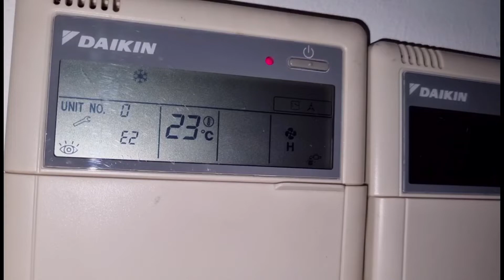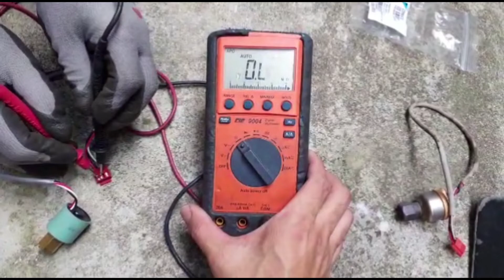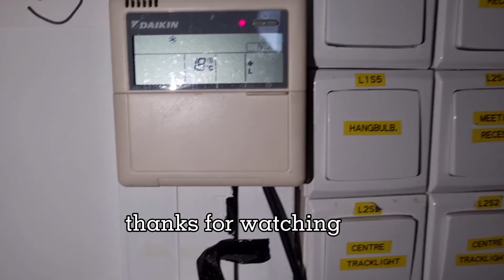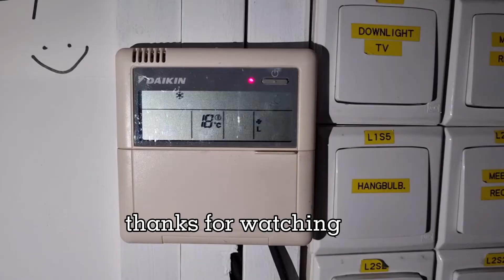How to rectify error code E2 Daikin VRV 3 air conditioner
Brand : Daikin VRV 3
model : RXQ16PAY13
ERROR CODE: E2
Multi Outdoor Unit (3 condensing unit)

Description of Fault
1)Master outdoor unit Earth Leakage Detection.

Detail of Fault
1)This fault is stating that there has been a Ground Leakage Detection on the system.
2)This fault can also be generated by the High Pressure Switch becoming open circuit whilst the Hi Pressure sensor is reading a normal discharge pressure within the system.
3)Ensure the High Pressure Switch and High Pressure Sensor are reading correctly.

Ermergency setting outdoor CU.
1)Press Mode button more than 5 second
2)Press Set button
  a)38times (master CU)-in this video.
  b)39times (Slave 1 CU)
  c)40times (slave 2 CU)
3)Press Return button once
4)Press Set button once
5)Press Return button twice
6)Press Mode button once to exit.